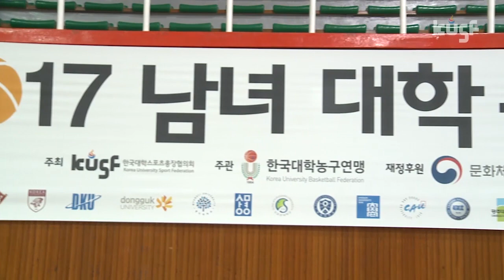[2017 남녀 대학농구리그] 광주대vs극동대 170508_하이라이트